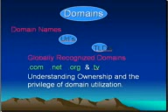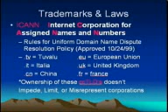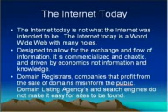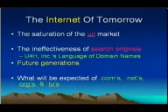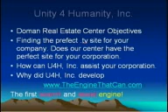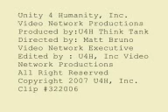Domain Real Estate Center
Domain Real Estate Center goes into great detail regarding Global Web Presences, the future of the Internet, and .tv channels.